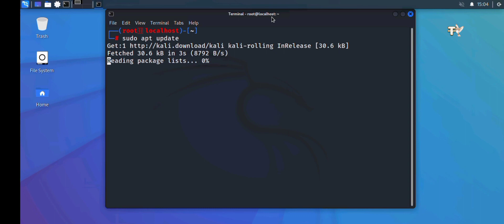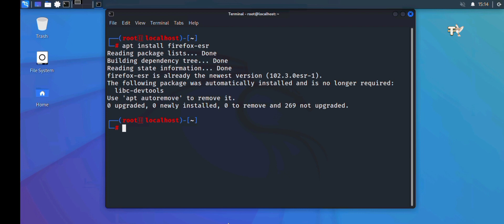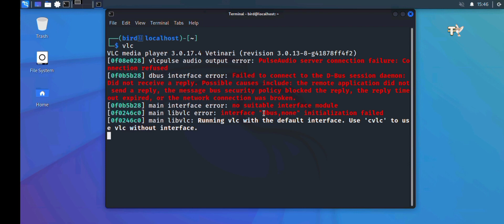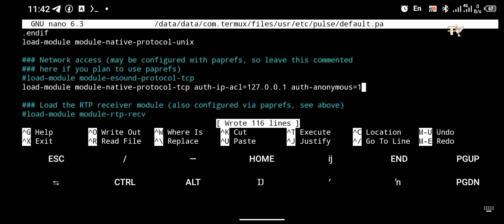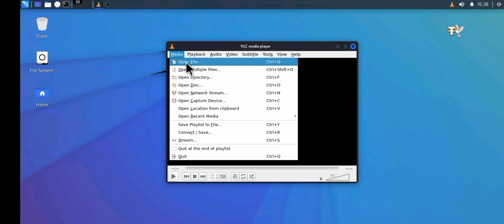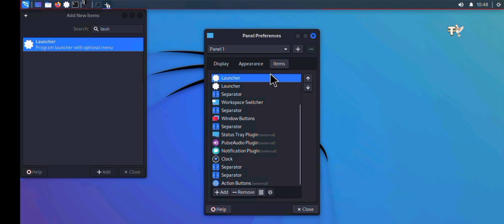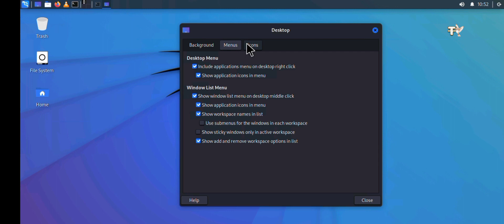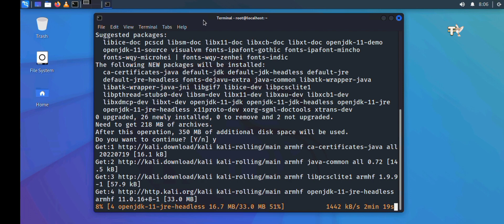Ten Important Things To Do After Installing Kali Linux On An Android Device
I have explained in both theory and practical, 10 helpful tips to help you start with your Kali Linux journey using an android Device, make sure you watch the video till the end and read the Article For explanation